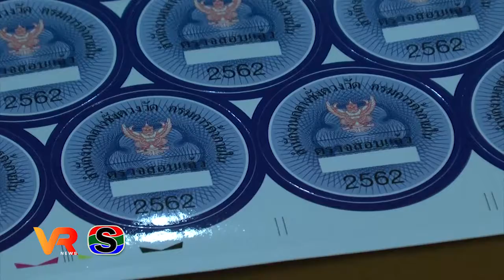อบรมอาสาสมัคร ผู้ช่วยนายตรวจชั่งตวงวัดประจำตลาดสด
สำนักงานสาขาชั่งตวงวัดเขต 2-4 อุบลราชธานี  กรมการค้าภายใน และสำนักงานพาณิชย์จังหวัดอุบลราชธานี อบรมอาสาสมัคร เพื่อให้เป็นผู้ช่วยนายตรวจชั่งตวงวัดประจำตลาดสด ในพื้นที่จังหวัดอุบลราชธานี